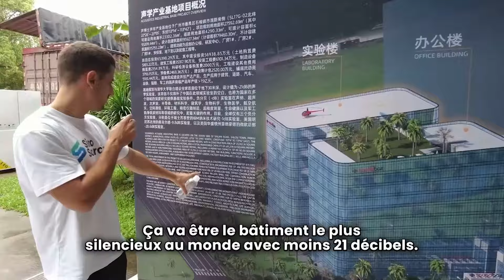Visite du #1 MONDIAL des Cabines Acoustiques Insonorisées : Découvrez Notre Fournisseur Chinois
Dans cette vidéo, je t'emmène en visite exclusive chez le leader mondial des cabines acoustiques insonorisées. Viens découvrir comment ces cabines de haute qualité sont fabriquées et rencontre notre fournisseur chinois de confiance.
Tu seras étonné par le potentiel incroyable de cette niche dans les entreprises, où les besoins en isolation sonore sont de plus en plus importants.
Que tu sois à la tête d'une grande entreprise ou d'une petite start-up, ce fournisseur est super flexible et accepte même les petites quantités minimales (MOQ). Suis-moi pour en savoir plus sur l'expertise et les technologies innovantes qui révolutionnent le marché de l'isolation sonore